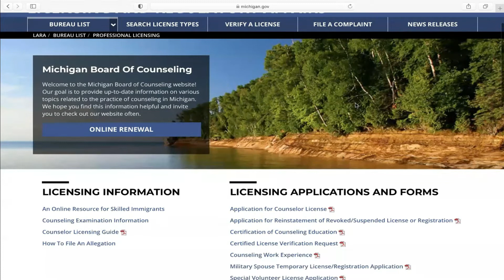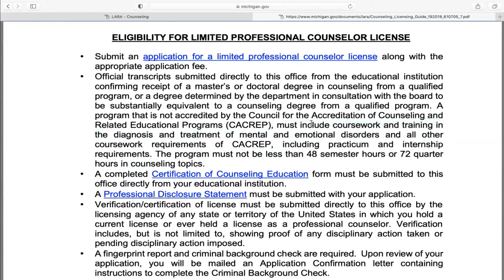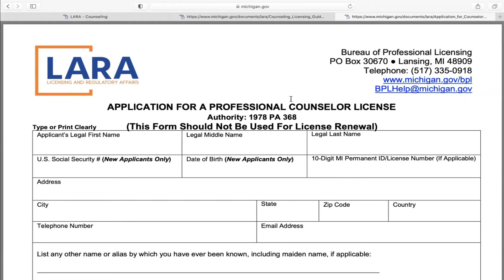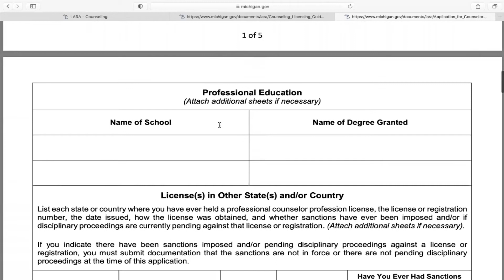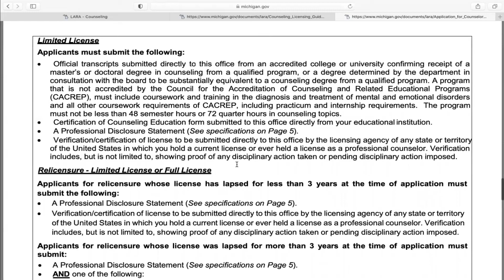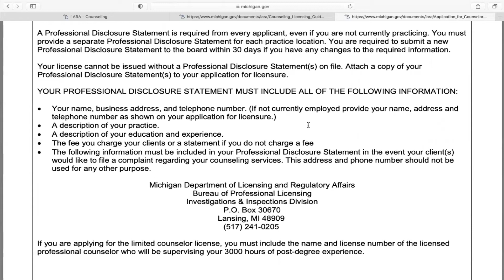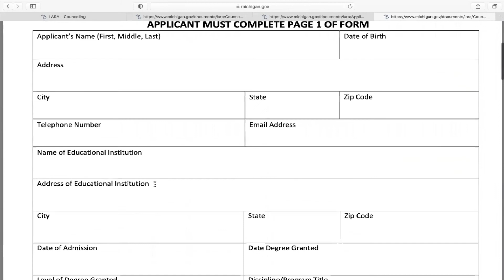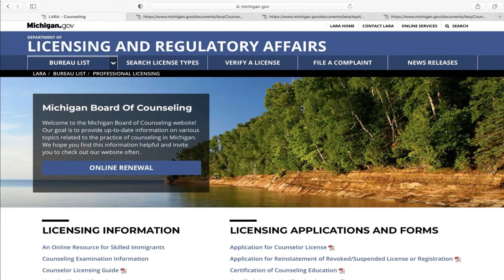Limited License Professional Counselor Application Process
Dr. Katherine E. James, President of MMHCA, explains the application process.